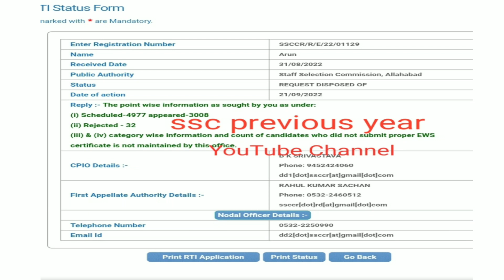SSC CGL-20 Attandance of DV CR region .